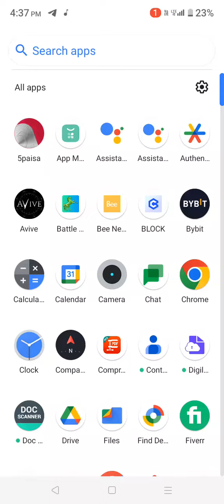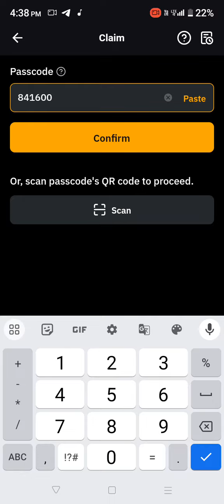bybit refer and earn